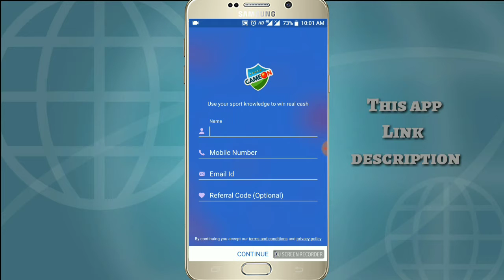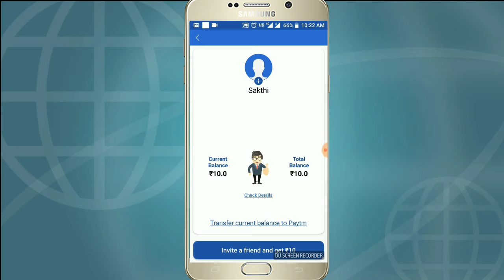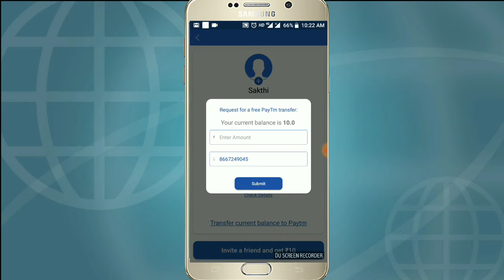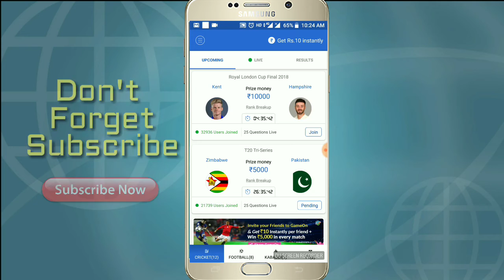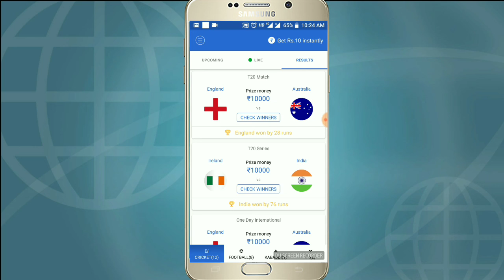[Cricket Fans] கேள்விக்கு பதில் சொல்லி தினமும் 500Rs Paytm Money வெல்லுங்க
Hacking Trick New 2018
Sakthikmsz
Only Tamil Language

Referal Code : Gameon16630 (use to 10rs Paytm cash)

தமிழ் மூலம் இணைவோம்

தமிழ் நண்பர்கள் அனைவரும் கைகுடுங்கள் என்னை ஊக்குவீங்கள் நன்றி